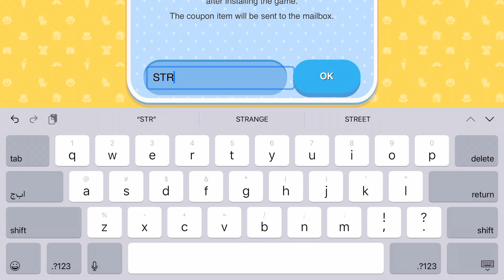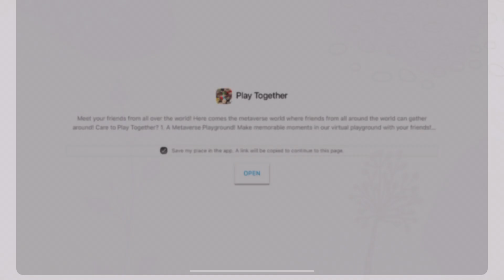PLAYTOGETHER: Opening Cherry Muffin Package + New Coupon Code !!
🌸 SOCIAL MEDIA 🌸